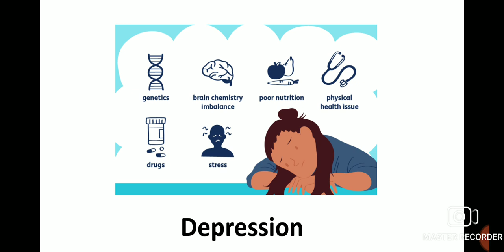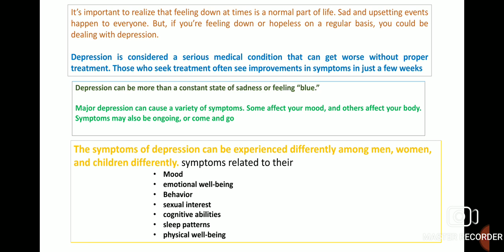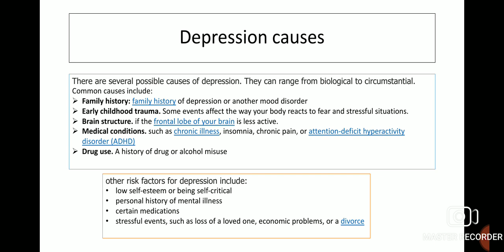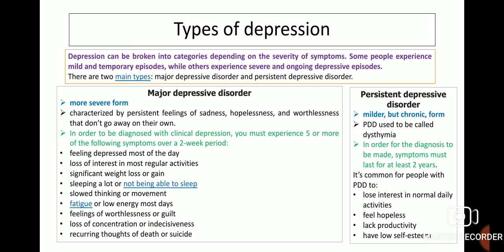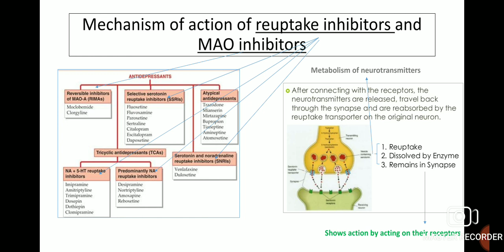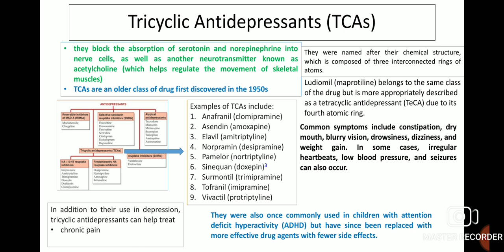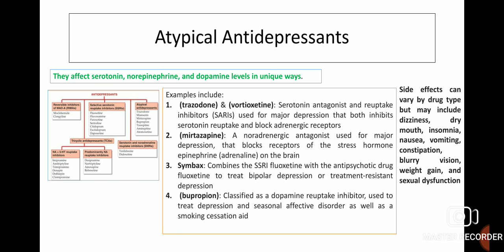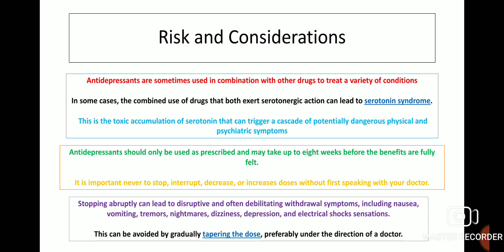Depression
Depression symptoms
Depression Causes
Depression Test
Complications
Types of depression